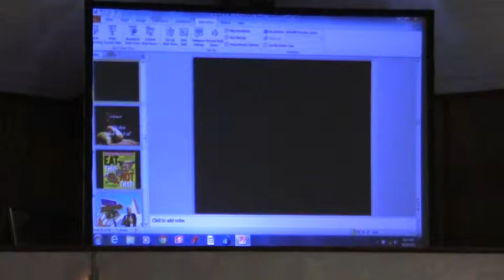Sermon 8 19 12